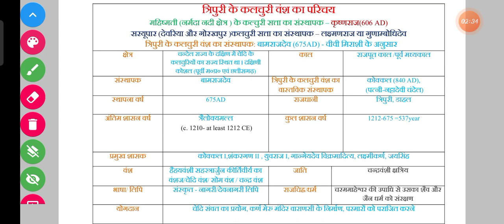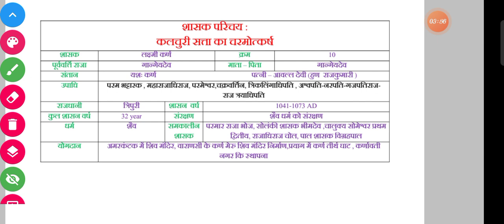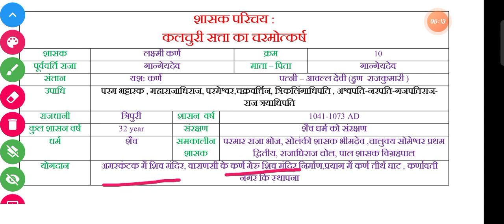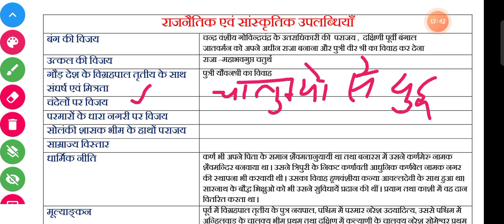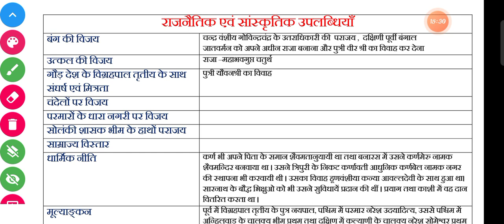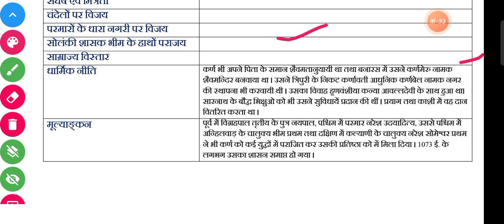Kalachuri Ruler Lakshmi karn | कलचुरी वंश के शासक लक्ष्मीकर्ण की उपलब्धियाँ